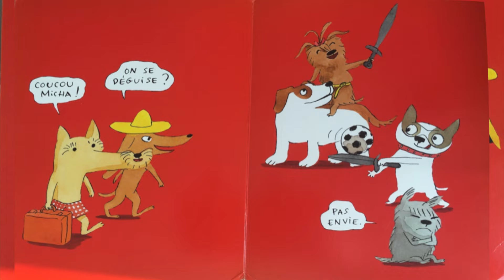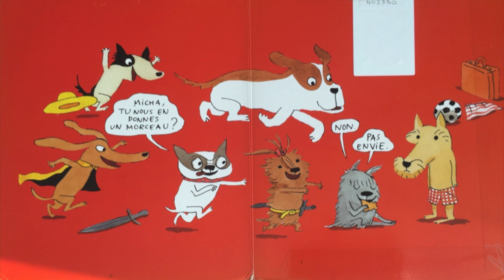Pas envie, Dorothée De Monfreid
Une histoire de paresse.